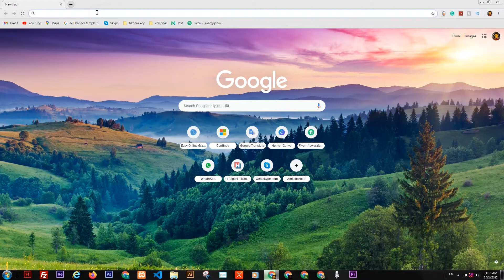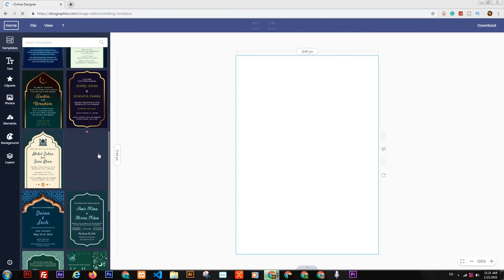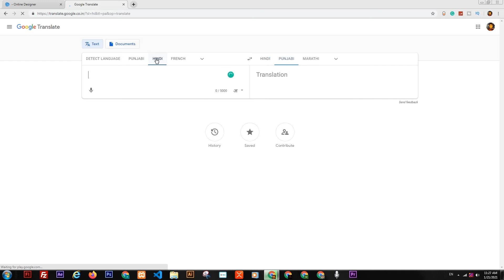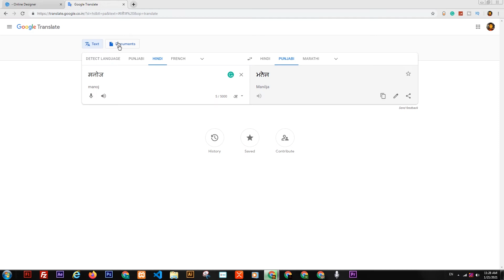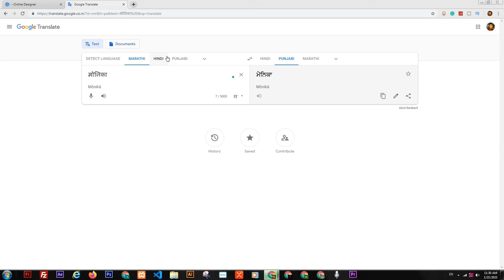Create a Marathi Wedding Card For Your Marriage invitation | Marathi Lagn Patrika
Create a Marathi Wedding Card For Your Marriage invitation | How to Create Marriage invitation

In this video, I show you How to create a Marathi Wedding Card for your Marriage invitation to see the full video for more information.